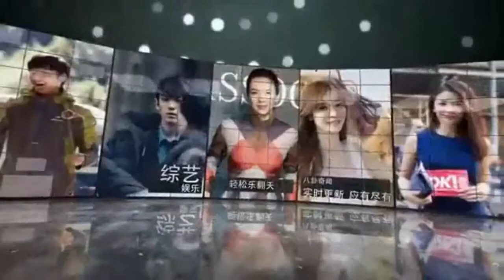陈妍希穿蚊帐现身，小蛮腰啥的都看见了！